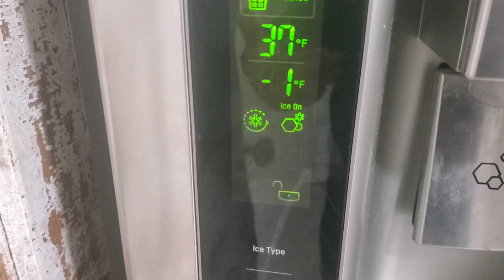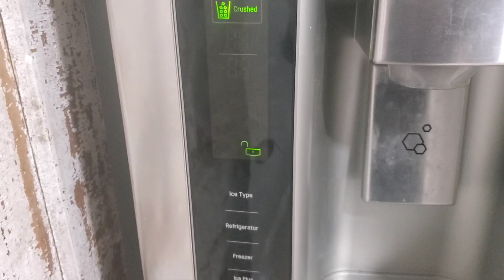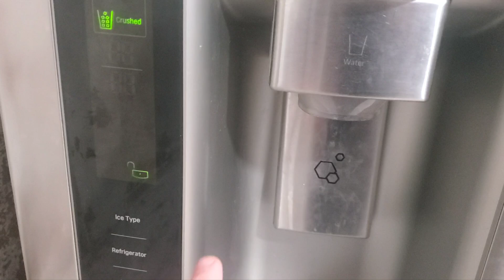Showing You My 2-3 Weeks Broken Refrigerator And The Replacement Refrigerator That My Cousin Gave Us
This is a video of me talking and showing You My broken Refrigerator that been broken for 2-3 weeks and the new Refrigerator we got from my cousin Mandy